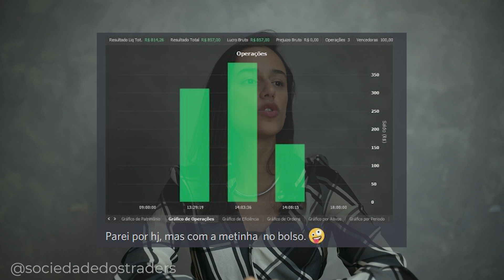QUANTO UM DAY TRADER GANHA POR DIA